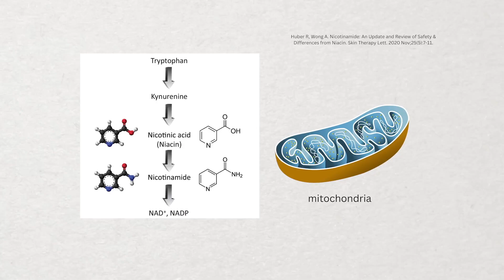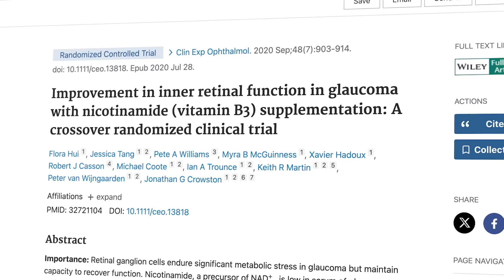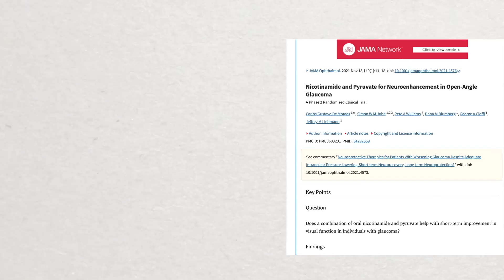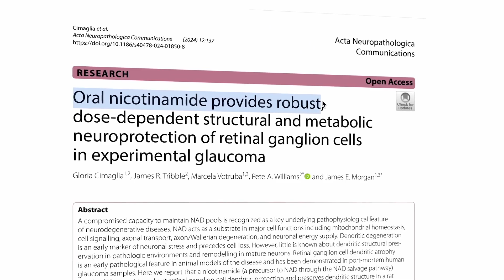Göz Tansiyonu İçin Vitamin Takviyesi Araştırması | B3 Mucizesi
Göz tansiyonu, yani glokom, dünya çapında milyonlarca insanı etkileyen ciddi bir göz hastalığıdır. Göz içindeki basıncın artması sonucu görme sinirine zarar vererek zamanla görme kaybına yol açabilir. Günümüzde göz tansiyonu tedavisi için ilaçlar, lazer ve cerrahi yöntemler kullanılsa da, bazı araştırmalar B3 vitamininin glokom üzerindeki olumlu etkilerini ortaya koymaktadır.

B3 vitamini (niyasin), hücrelerin enerji üretmesine ve sinir dokularının korunmasına yardımcı olan önemli bir vitamindir. Son çalışmalar, B3 vitamininin göz içindeki sinirleri destekleyerek glokomun ilerlemesini yavaşlatabileceğini öne sürmektedir. Ayrıca B3 vitamini, göz hücrelerini oksidatif strese karşı koruyarak göz tansiyonu tedavisine destek olabilir.

Peki, B3 vitamini göz tansiyonu için nasıl kullanılır? Bazı araştırmalar, düzenli B3 vitamini takviyesinin göz sağlığını koruyabileceğini ve görme siniri üzerindeki baskıyı azaltabileceğini göstermektedir. Ancak, bu konuda kesin bir tedavi olarak kabul edilmesi için daha fazla bilimsel çalışma gerekmektedir.

Eğer glokom riski taşıyorsanız veya göz tansiyonu tedavisi hakkında daha fazla bilgi edinmek istiyorsanız, bir göz doktoruna danışarak B3 vitamini takviyesi hakkında bilgi alabilirsiniz. Doğru beslenme ve vitamin desteğiyle göz sağlığınızı korumak mümkün olabilir!